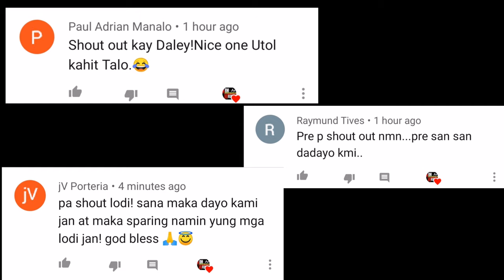Mau vs farley | labang mabilisan 💪🔥